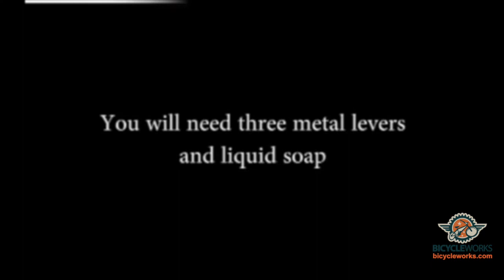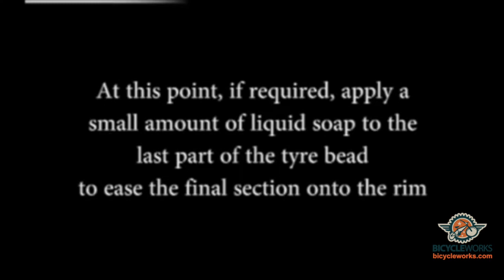Stopaflat Inner Tube Installation Bicycle Tyre Solid Stop A Flat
How to use, fit and install Stop A Flat Bicycle Tyre Solid Inner tube